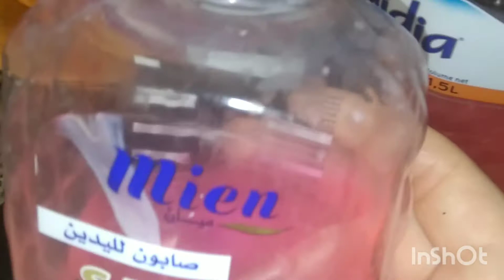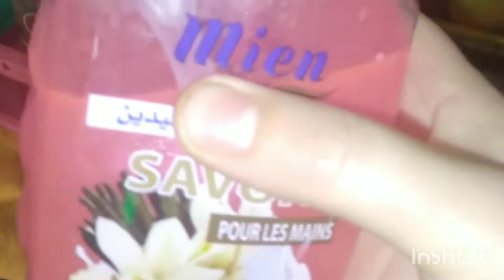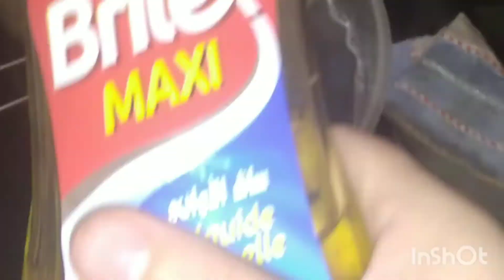روتيني الصباحي كل يوم مع أختكم الجزائرية كيفه نبداءالنهاري🌞وكيف أعتني بي النبات 🍀مع إقتصاد ونصائح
روتيني نصائح Cooking# kitchen#مشتريات#

This is my routine after all the positive energy with useful tips for the home bank with useful recipes and plant lovers tips that benefit you do not forget and welcome you

My morning routine with my husband. ،روتينات رمضان2022 ،روتيني الصباحي بالتفصيل، روتيني اليومي فتيحة =My morning routine is for an Algerian woman.